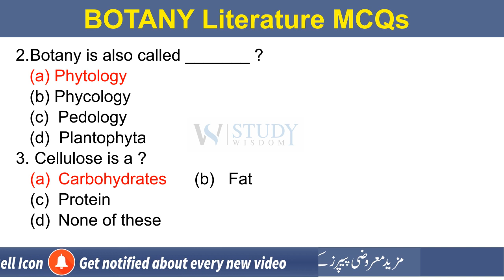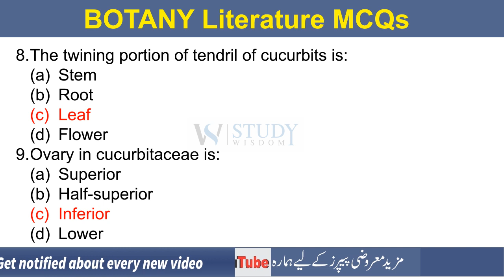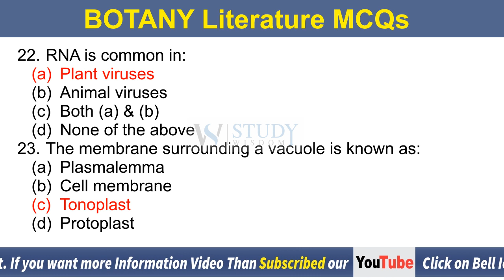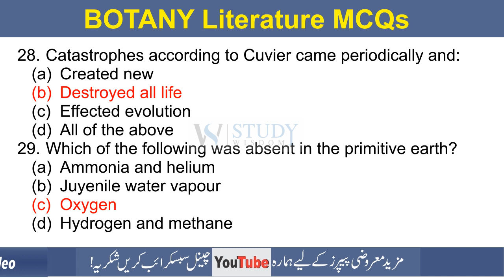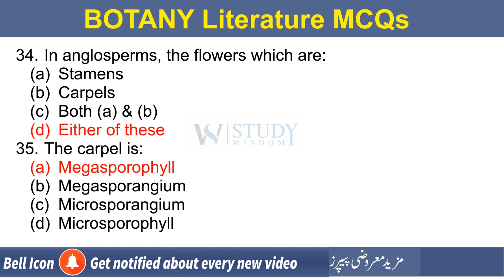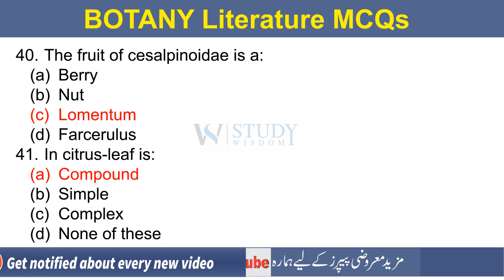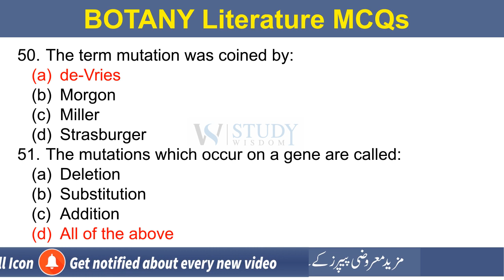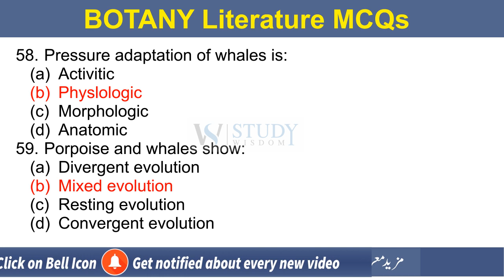Botany Lecturer MCQs | PPSC | Past PaPer Mcqs | Study Wisdom